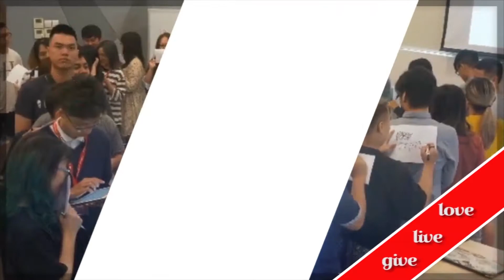HOW TO OVERCOME LAZINESS | LEARN SOME TIPS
In this video you will how to overcome laziness and how to take action.

If you are resonated with it? Check more my resources in the following to help you develop your sustainable best performance and leadership potential.
RESOURCES
Just leave a comment on this video and it'll get a response.

NEXT LIVE SEMINAR DATES
• Every last Sunday of every month:
Empower You seminar where I share with you tools and best practices to empower you to be your sustainable best self.
• Every week:
CSpeaking Gym where we will together participate in different practical teamwork based activities to train our 7Cs of Leadership ‘muscles’: Confidence, Competence, Communication, Creativity, Collaboration, Commitment, Compassion

👉Jen works as an international speaker/writer/trainer/coach who helps people reach their personal and leadership potential to make a difference. As an author, she has published 5 books and is one of the top ten bloggers of Erasmus blog.

👉 Jen received 2 of the most prestigious government scholarship in the world: Chevening British government scholarship and Erasmus European union scholarship
and that she earned the best performance prize of the 2 Masters degrees in the UK and Spain

👉As a speaker, she spoke at a Tedx event and at other international events such as the Collaborative Leadership conference at Bradford university in the UK, YouthSpeak of AIESEC and HViet of Harvard students in Vietnam, Leadership from below of the UK embassy in Vietnam. She is also the winner of the International public speaking contest in Penang, Malaysia in 2017 and Vietnam in 2018. She also won the first prize in a public speaking contest in the US Embassy in Vietnam in 2018.

👉As a trainer, she has run an international seminar ‘Empower You’ on the topic of personal development in the UK, Spain and Vietnam. She has also collaborated with different organizations and embassies to conduct leadership training for youth: the US Embassy, the UK embassy, Institute for strategic leadership development research

👉 Jen recently led Vietnam team to win the first prize among 12 countries in a youth initiative for sustainable development competition. She also got awarded to represent Vietnam to be the youth ambassador of World Youth Summit for Peace organized in Dubai Aug 2019 with the participants of 82 former prime ministers of 82 different countries in the world.
👉As a researcher, Jen has published 2 international research papers on the topic of learning and leadership.
👉As a sport lover, Jen runs and does yoga everyday and she also instructs people doing sports whenever she lives. She won the first prize in an arm wrestling competition in her university and is one of the top runners in Marathon in Penang, Malaysia.